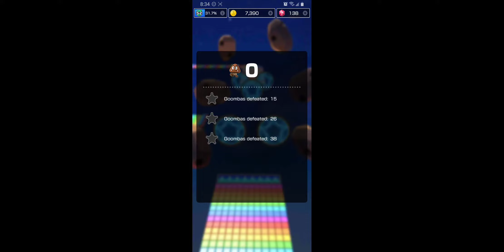Mario Kart Tour - Super Mario Kart Tour: Peach Cup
Mario Kart Tour Walkthrough - Super Mario Kart Tour: Peach Cup.

Mario Kart Tour is a racing game that was released on September 25, 2019 on iOS and Android devices. It was developed and published by Nintendo. Every two weeks there will be a new City Tour with new courses and challengers!